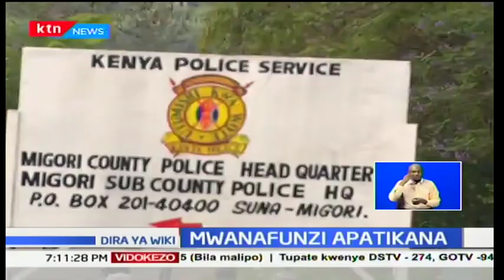Maafisa wa polisi walaumiwa kwa kumwua Martin Kagwanja aliyedhaniwa kuwa mwizi Kayole